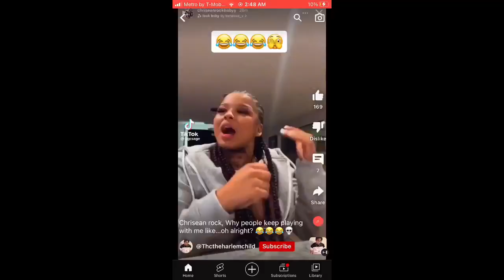STORYTIME: SHE WOULD DO ANYTHING FOR A MAN👀🫣